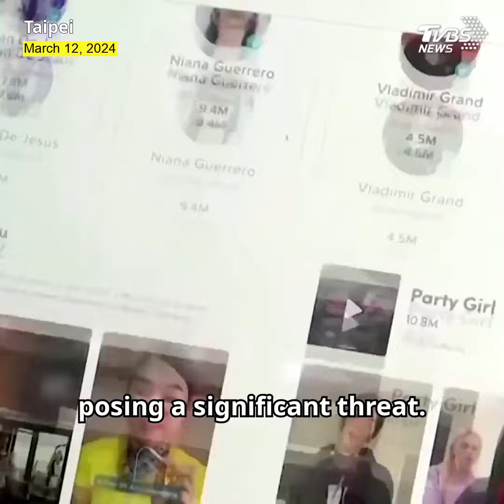Taiwanese legislators debate strategies to counter cognitive threats